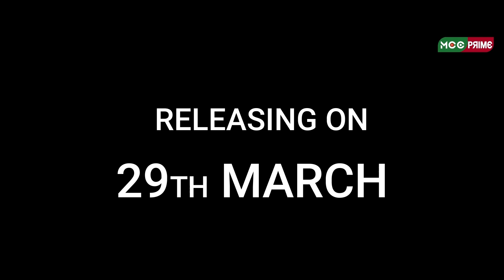අඳුරු රාත්‍රිය (THE DARKNESS ) Trailler | Shalika Edirisinghe | Ishan Mendis | Nishantha Weerasinghe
අඳුරු රාත්‍රිය | Andhuru rathriya  |  Sinhala Webseries |  THE DARKNESS | Official Trailler  02  | MCC PRIME

Actore : Shalika Edirisinghe
Actress : Ishan Mendis
Directed By : Nishantha Weerasinghe
Executive Producer : Rajkumar
Line Producer : Kelum Udaya Kumara
Director Of Photography : Chanaka Senadeera
Editor : S. Kavindra
Assistant Director : Lahiru Prasanga
Make up Artist : Lucky Imaduwa
Sound and Voice Recordist : Aruna Shantha
Art Director : Himal Rashmika